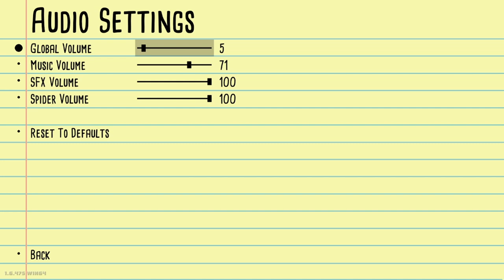i destroyed a temple (kill it with fire ep 5)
i'm back going through my house looking for these pests I have to exterminate. but no im not in my house im in some sort of temple. and i "had" to do some hedge trimming to find these wed shooting spiders.